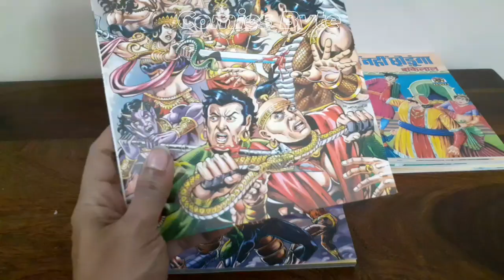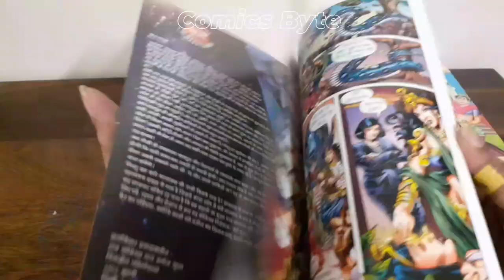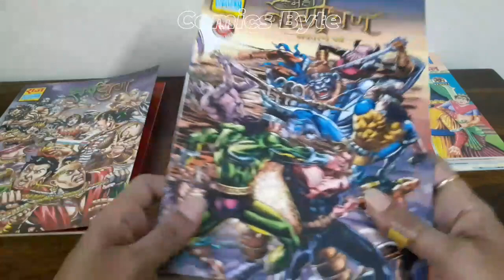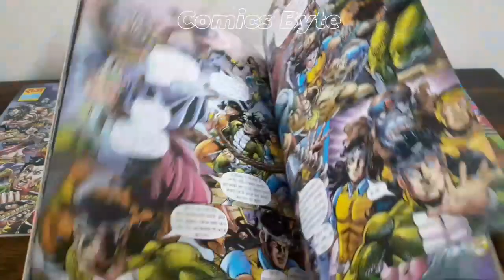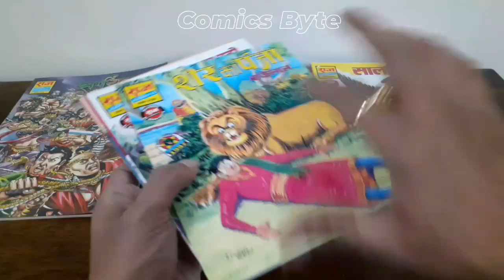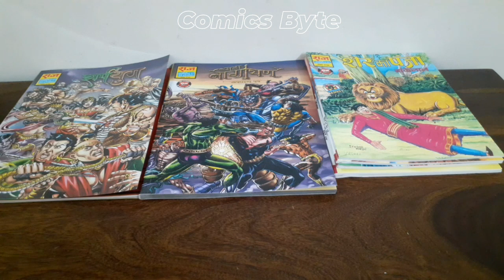Sarpyug | Mahanagayan | Bankelal | Raj Comics By Manoj Gupta | Comics Byte Unboxing & Reviews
नमस्कार दोस्तों, आज देखिए राज कॉमिक्स बाय मनोज गुप्ता द्वारा प्रकाशित सर्पयुग, महानागायण और बांकेलाल के पेपरबैक्स की Unboxing, अनुपम सिन्हा जी के कलम और कूंची से निकले यह बेशकीमती अंक।

कमेंट सेक्शन में बताइये की विडियो आपको कैसा लगा?